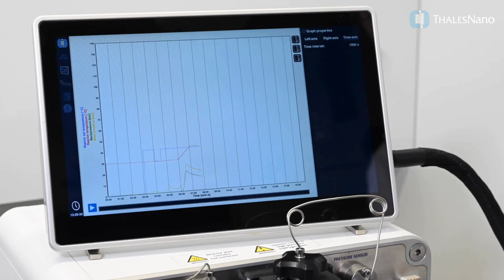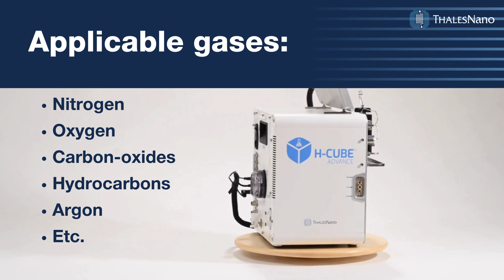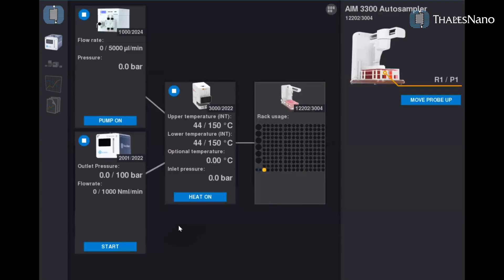H-Cube® Advance - Versatile Flow Reactor for Hydrogenation and Chemical Synthesis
Learn more about ThalesNano's latest flow reactor, the H-Cube® Advance!
This versatile instrument is not just a hydrogenation device - its capabilities extend to chemical reactions with other gases like nitrogen, oxygen, carbon-oxides, any many more through the built-in MFC and external gas inlet.

The reactor can be used as a standalone product, but can also be connected to a modular fleet system via the THS ReAction® Software, and it can be used with ThalesNano's other instruments and 3rd party products like the Brooks AIM3000 Autosampler family.

Widen the scope of your chemical synthesis with ThalesNano!